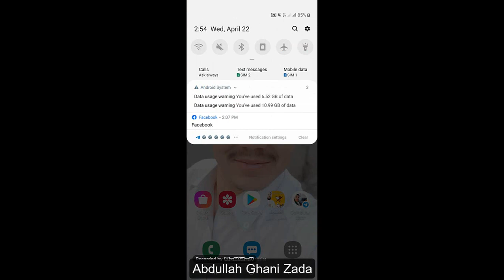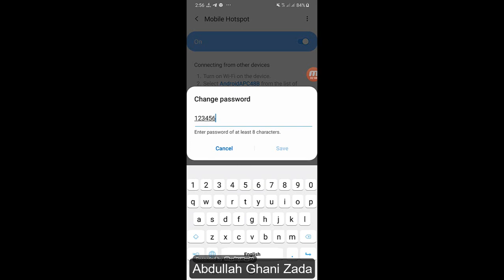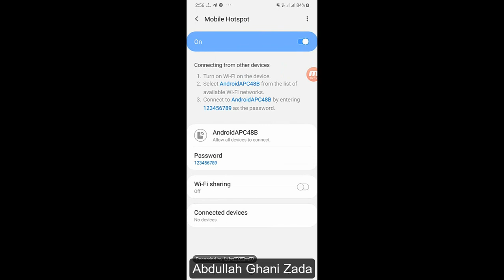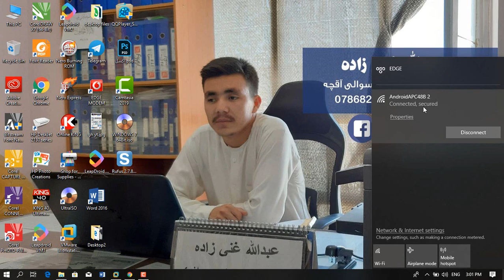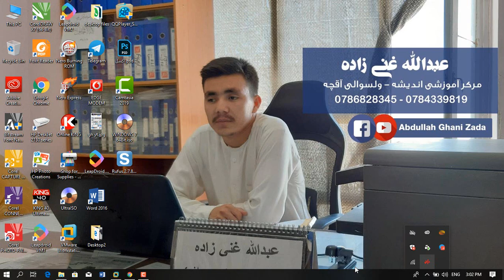(استفاده کردن از انترنت موبایل در کمپیوتر(ارسال وای فای به کمپیوتر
استفاده کردن از انترنت موبایل در کمپیوتر